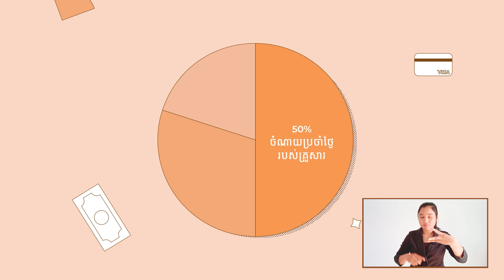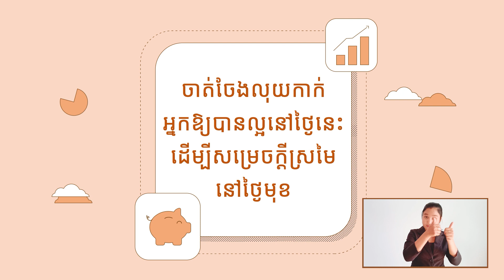តើអ្វីទៅជាចំណេះដឹងហិរញ្ញវត្ថុ?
បំណិនជីវិត "ហេតុអ្វីបានជាចំណេះដឹងហិរញ្ញវត្ថុសំខាន់ សម្រាប់ការរស់នៅរបស់យើង?" ចាត់ចែងលុយកាក់របស់អ្នកឱ្យបានល្អនៅថ្ងៃនេះ ដើម្បីសម្រេចក្តីស្រមៃនៅថ្ងៃមុខ។